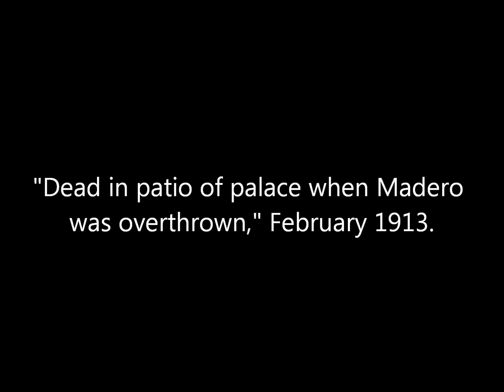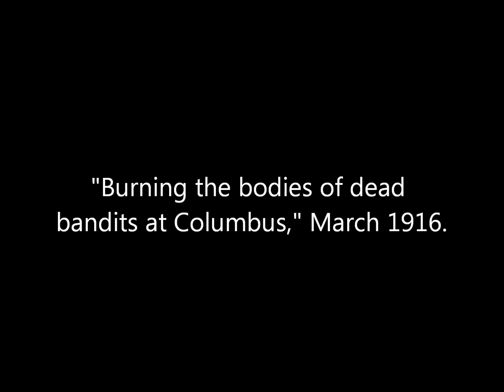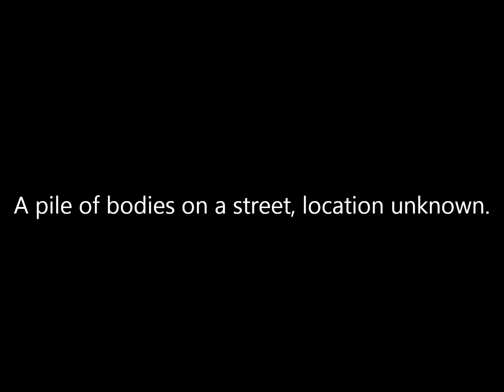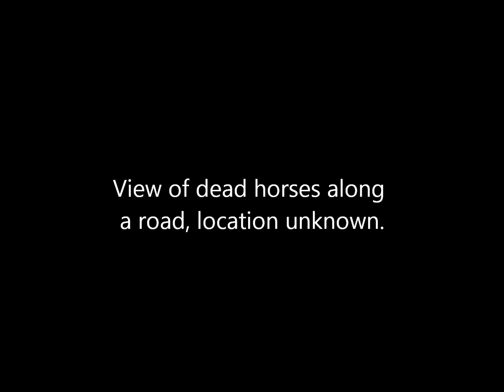Rare Photographs of Death During the Mexican Revolution (1910's)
A collection of photographs of people who were killed in places across Mexico as well as in the American border town of Columbus, New Mexico, during the Mexican Revolution in the 1910's. Original captions are in quotations.

Source: Library of Congress, National Archives and Records Administation.